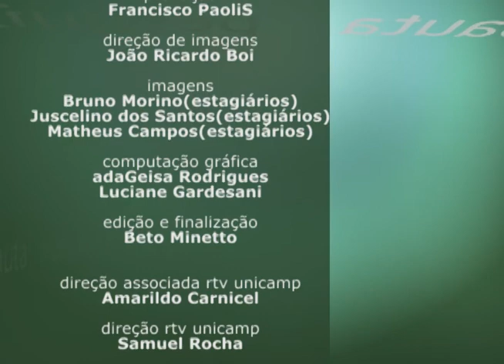Pesquisa em Pauta - Conflitos e Arenas Decisórias em torno de Grandes Projetos de Infraestrutura